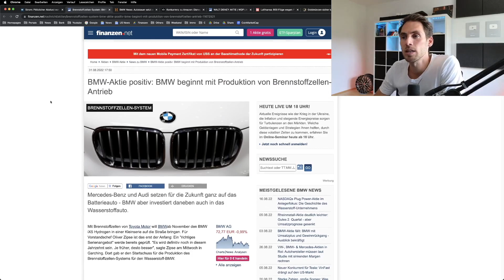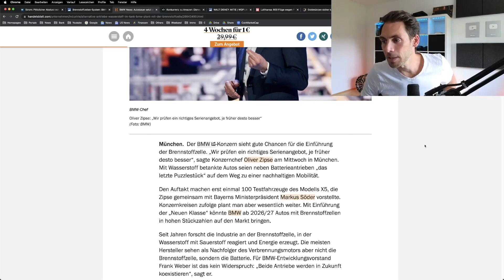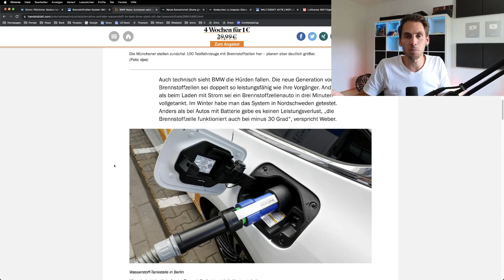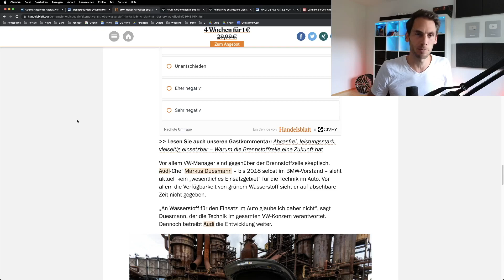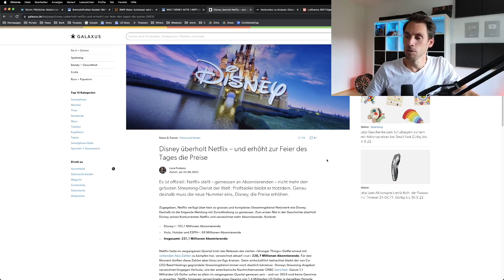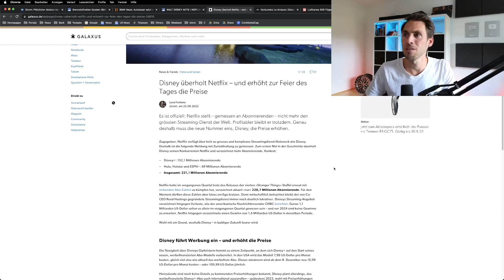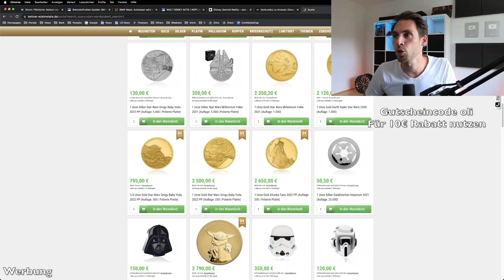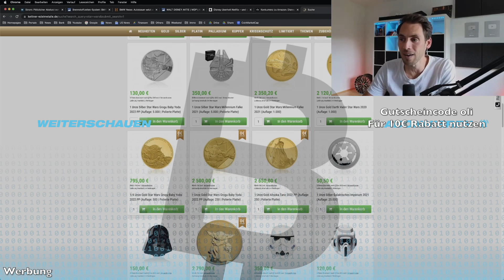DIESE Entscheidung kann uns ALLES kosten!!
0:00 Strompreis fällt auf 600 Euro

2:53 BMW beginnt mit Produktion von Brennstoffzellen-Antrieb

3:38 BMW Aktie kaufen

6:44 Disney Aktie

7:31 Disney überholt Netflix

8:22 Disney plant Prime Angebot

8:55 Star Wars Sammlermünzen

10:08 Ende